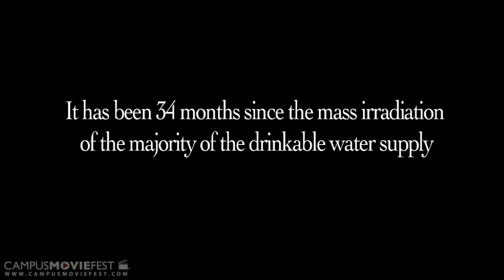Water Run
It has been nearly three years since the majority of the Earth's drinking water was irradiated by a nuclear war.  Since then, government has reverted to tribalism as the quest to sustain life falls on the hands of "water runners" -- people who trek to fin

Created by MoreMao Productions at Georgia Institute of Technology in 2010 as part of Campus MovieFest, the world's largest student film festival.

Water Run Cast & Crew :
Nick DeMao - Captain
with
Adam Lord
Adam Lord
Blake Liddell